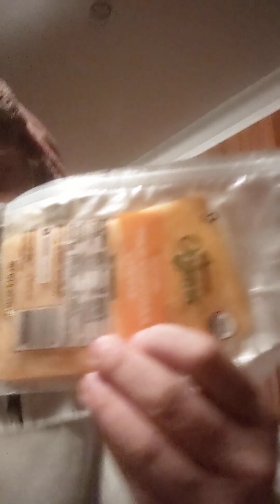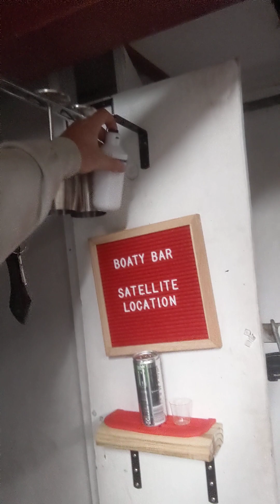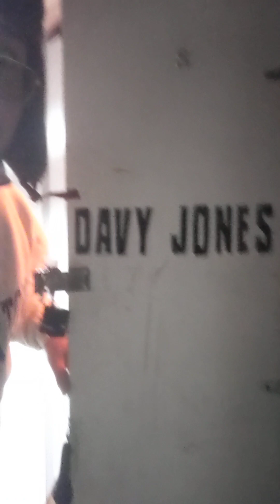🍷⛵️ Yacht Club Wine & Cheese Soiree: Indulge In Elegance!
🍷⛵️ Welcome aboard "Yacht Club Wine & Cheese Soirée: Indulge in Elegance!" hosted by Pierce Alexander Lilholt at the picturesque Riverton Yacht Club. Dive into a world of exquisite tastes and sophisticated pleasures as we prepare for an unforgettable evening of wine and cheese.

🧀🥂 Watch as Pierce guides you through the elegant preparations for a wine and cheese party that epitomizes luxury and leisure. From selecting the perfect pairings of fine wines and gourmet cheeses to setting a scene that radiates grace and style, this video is your gateway to hosting with flair.

🌟 Discover insider tips on wine selection, cheese board arrangement, and décor that complements the serene yacht club atmosphere. Pierce shares his expertise on creating the perfect ambiance that invites relaxation and conversation among guests.

Your engagement helps us bring more enriching experiences like this one.

Click the link below to set a boaty mood! Go hard.